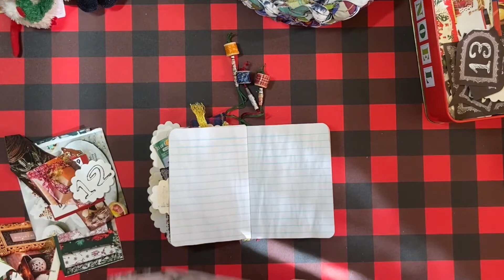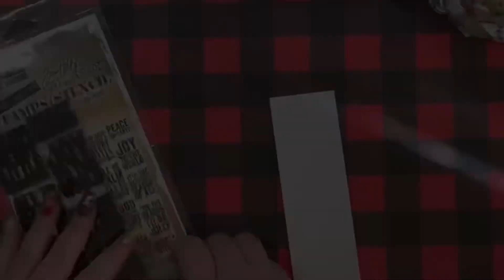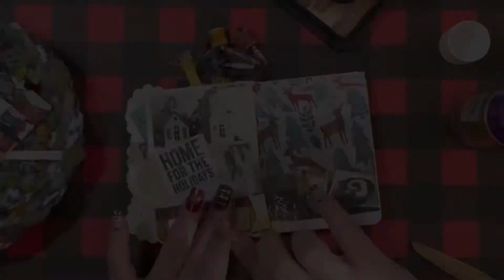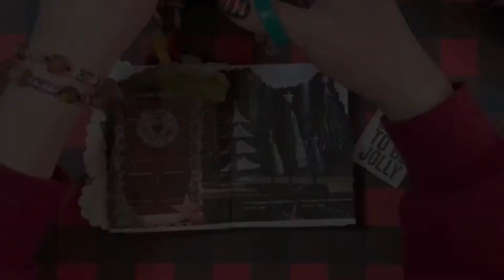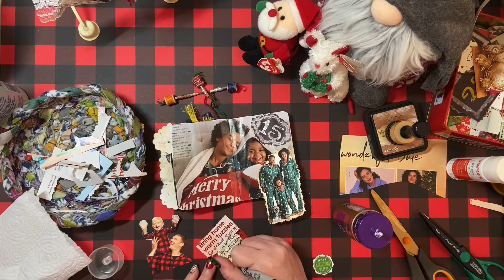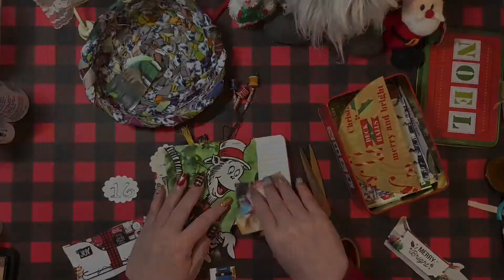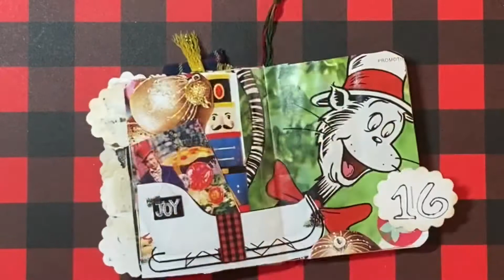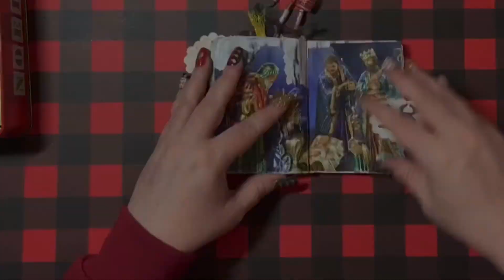3rd Week December Daily 2021 mini composition notebook/95% junk mail glue book/music only/no chat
Happy Holiday Wishes to you all! I’ve got a week’s worth of daily entries to share today. I hope your days are going well and that you are able to relax a bit with this video.

Kathy